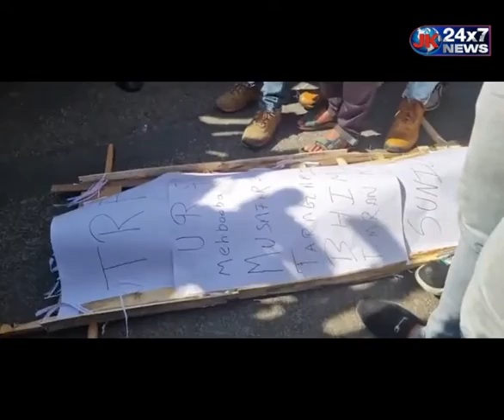Mehbooba Mufti के खिलाफ़ फिर निकला प्रदर्शन जम्मू का गुस्सा फिर फूटा।